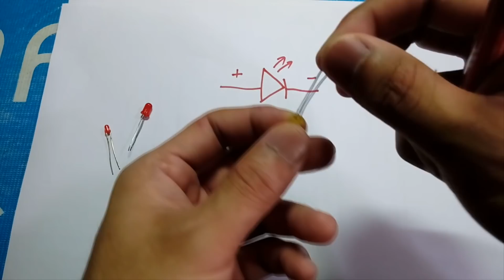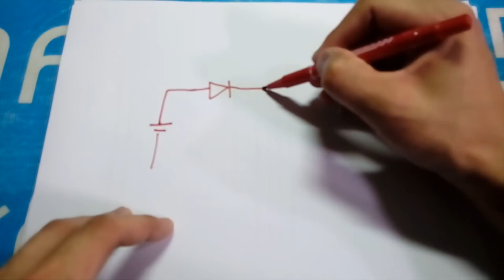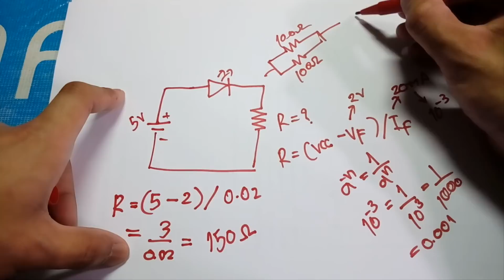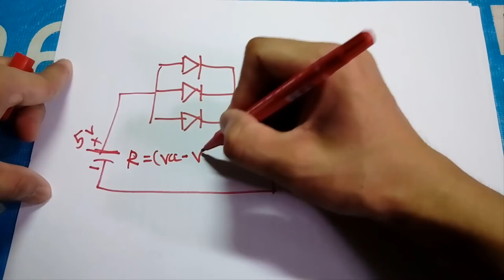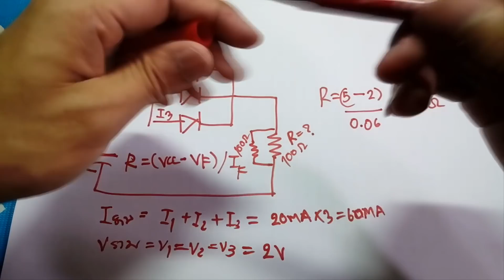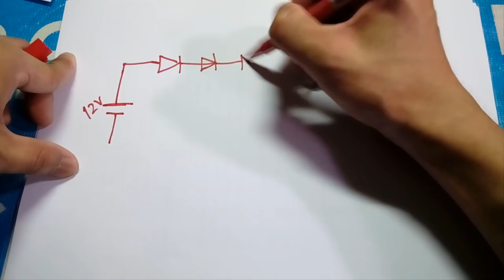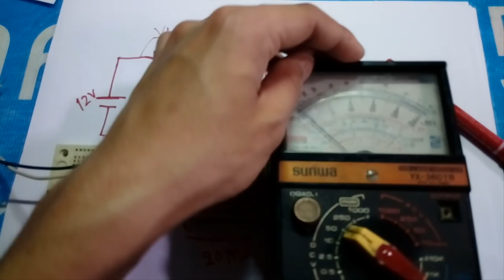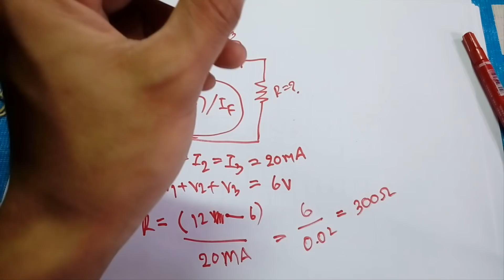LED ใช้งานอย่างไร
คลิปนี้จะสอนในเรื่องของการคำนวณตัวต้านทานที่ใช้กับ LED ให้มีความเหมาะสมตามลักษณะการใช้งาน

 ตอนหากำลังสอนผิดนะครับต้องเอาแรงดันที่ต้องคร่อมตัวต้านทานมาคำนวณ
P(ของตัวต้านทาน) =3*3*150 = 0.06w
P(ของตัวต้านทาน) = I^2*R = 0.02*0.02*150 = 0.06w
เลือกใช้สูตรไหนก็ได้ครับ

เครื่องชาร์ทแบต 18650 (เวอร์ชั่นรวมร่าง)